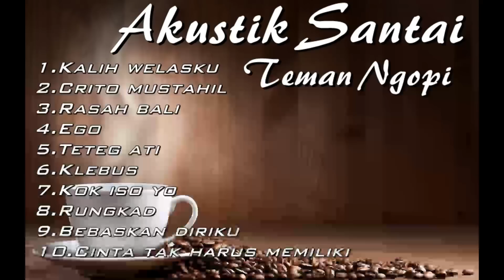LAGU AKUSTIK CAFE SANTAI - DELLA MONICA